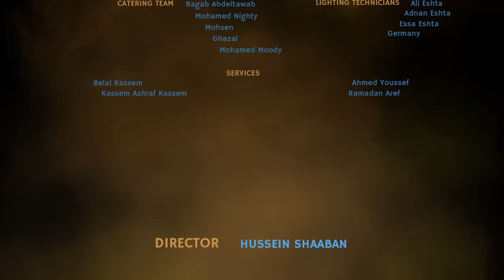Ahmed Saad Ft. 3enba & Double Zuksh - El Melouk ( Music Video ) احمد سعد وعنبة و دبل زوكش - الملوك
• Music Arrangement : Clopex | كلوبكس

• Produced By : @MohamedGaberYT | Mohamed Gaber

• Lyrics | كلمات الأغنية :

انا مش شايف فيكم حد
انتوا عيال عايشين على الحك
كل الناس عارفكوا على القد
كل الناس عارفة انى غشيم
عمرى فى يوم ما احتاجت لحد
مش تفخيم و الله بجد
واقف وسط الكل اسد
متربتش انى ابقى لئيم
فالتنفيذ عندى الصواريخ
انا عناب ياسطى المريخ
وسط حروبى بضرب بوازيك
وسط بلادى بكتبلى تاريخ
حبيبى بابا حضرنا جينا عصابة .
عيشنا بساطه هتنجح لو فى اراده
Alone  محتاجتش حد انا اساند نفسى
ارقام بترن بتزن على التليفون
حبونى لما وصلت اتلونه 100 لون
كورتك تيجى عارضه كورتى بتيجى جوون
سكوت سكوت سكوت سكوت
جت الملوك ملوك ملوك ملوك
مفيش هروب هروب هروب من الاسود من الاسود
احنا مش بنبيع كلام
احنا ناس دوغرى و تمام
مش شاغلنا مين اللى قال
الحقود  ملهوش مكان
تنكشنى تشوف  جنان و تتلم الجيران
ربك ادانى حكمه فى اللسان اكلكم بالكلام
يانج زوكش جى من السلام  اخوك ملهوش امان
انا على المظبوط تمام فمتقوليش يا مان
انا دايس و فايز كسبت كل الجوايز حطيط السم فى ازايز شربت كل اللى عايز
انا عايز زى مانا عايز اميزعايزك تفهمنى و تميز و تشوف الصح ده كويس
شوف شوف كنا فين
و بقينا دلوقتى فين
ياللى نسيتونى فى يويمنكم انا هنساكم سينين
كتر خير الظروف اللى تخلينى اشوف
ناس حبيتها بأمانه و ناس تانيه مايتشافوش
لما جيت الكل طار
غصب عنى انا انفجار
صعب اشوفك فى الفضاء
لو جيت اعمل معاك حوار
ابعد عنى علشان انا غبى قاهراوى و اجمد من الاجنبى
كوكبكوا ياسطى غير كوكبى
بطولى واحدة اسوق تتار
انا جامد انا جامد انا شيك
لو معاك فلوس عربيه بتمشيك
معروف يازميلى متصحبش هلافيت
لو بتفهم فى الاصول اهلا بيك نشتريك
تبقى فوق
و لو يشيب الشعر لون
مكملين لاخر يوم
اصل النجاح ده صعب مش محتاج النوم

Ahmed Saad On Social Media | أحمد سعد علي وسائل التواصل الاجتماعي

Ahmed Saad | أسمع أكتر للفنان " أحمد سعد " من خلال الروابط التاليه :

 ـــــــــــــــــــــــــــــــــــــــــــــــــــــــ